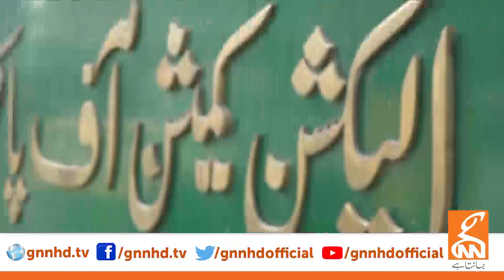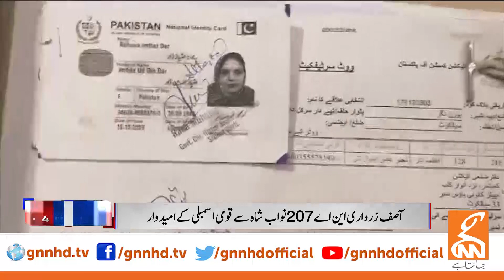Breaking News Over Elections 2024 | GNN